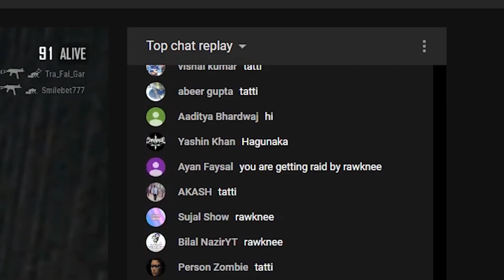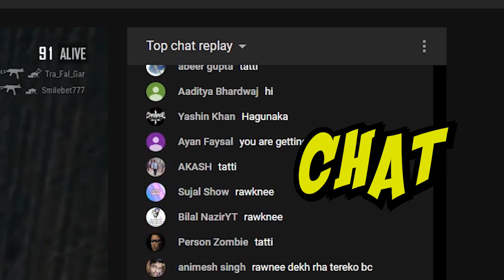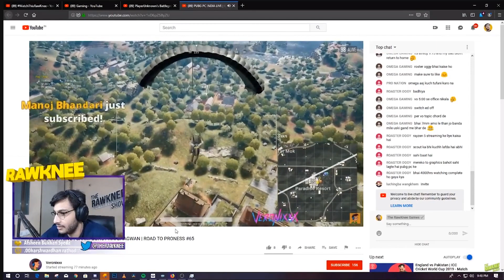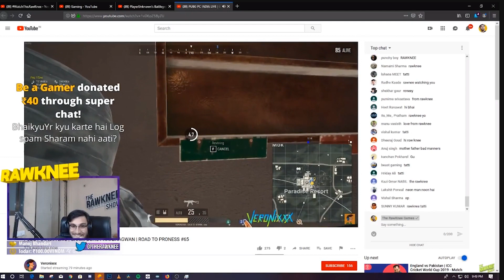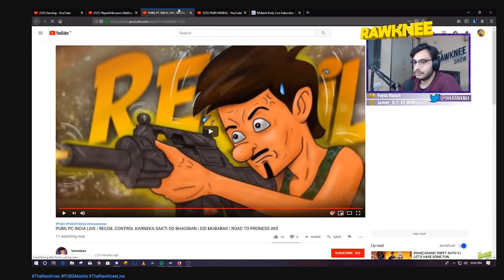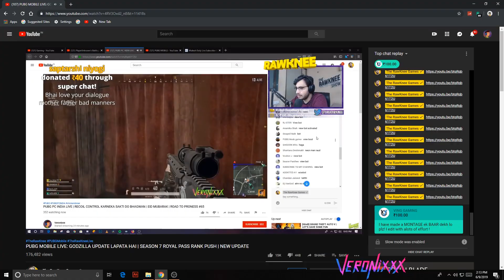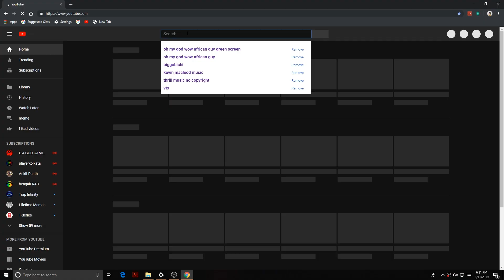HOW IS RAWKNEE A VIEWBOT ?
THANKS RAWKNEE FOR THE AWESOME RAID
THIS IS A TRIBUTE VIDEO

took 6hrs to edit this video

EVERY DAY 8PM TO 12AM
 thumbnail by me inerested to make one of yours dm in insta !
530+ HRS COMPLETED IN PUBG